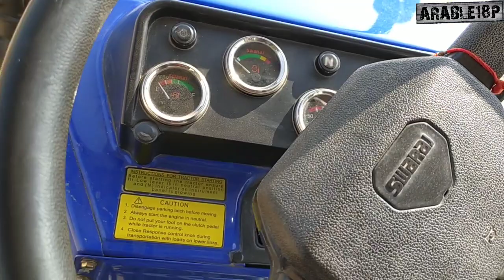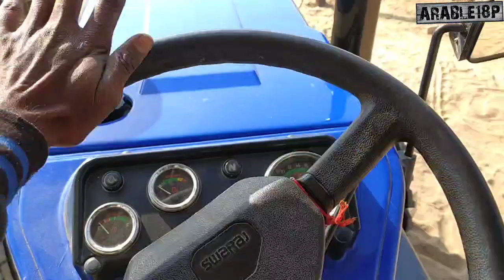Swaraj 744 Update। Changing के नाम पर सिर्फ एक Star। 744 को Update कि जरूरत।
Channel - ARABLE18P

About Video
Swaraj 744XT Price And specifications। Changing के नाम पर सिर्फ एक Star। 744 को Update कि जरूरत।